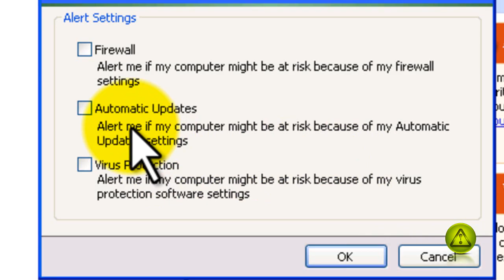Disable Your Computer Might be at risk Balloon in XP